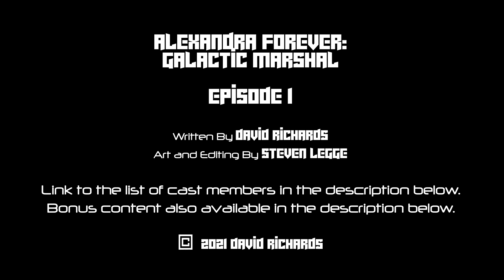Alexandra Forever: Galactic Marshal S1E1 (Video Comic Book Format)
An action-packed, humorous, sci-fi miniseries following the adventures of Galactic Marshal and living goddess, Alexandra.

ALEXANDRA FOREVER: GALACTIC MARSHAL
Episode One Season One
★Sci-fi ★Cerebral ★Witty ★Quirky
 A red dwarf star system punches through the fabric of space-time into our universe carrying the long-lost ship, The Invictus. Is the star system actually a probe?

IF YOU'RE INTESTED IN SEEING THE PODCAST EPISODES PRESENTED IN THIS COMIC BOOK FORMAT.

THE SERIES - WHAT "ALEXANDRA FOREVER: GALACTIC MARSHAL" IS ABOUT
This space opera adventure opens on the crest of a gravity tsunami, when a red dwarf star system punches through the fabric of space-time and barrels toward the Milky Way Galaxy. The Early Warning Centre can only watch helplessly as colonized space braces for impact. The dire situation takes an unforeseen twist in this science fantasy when an SOS transmission from a long-lost experimental starship, The Invictus, is traced to the sole planet orbiting the red dwarf. Alexandra, Post Office Marshal and living goddess, is in an action-packed race against time when she is conscripted to retrieve either The Invictus itself or, failing that, its top-secret data, before the ship is lost to imminent galactic collision, or worse, falls into the wrong hands.

WHAT THE CRITICS SAY ABOUT ALEXANDRA FOREVER
“Behind the witty conversations there’s a vast plot unravelling, and beyond that, some serious sci-fi universe building…” ~ Grovel, UK

CAPTIONING
This episode is captioned, and the character speaking is indicated. Please note, the speaker is indicated only when the speaker changes and not when the scene changes. If a character's dialogue crosses over into a new scene, their name will not appear again in the new scene.

Some material may be inappropriate for children under 13.
Contains humour.

BONUS CONTENT
100% free colouring book created from selected parts of scenes within the black and white ink panels (pre-colour) used in this comic book. Images from panels were enlarged to make colouring a more enjoyable experience for you. There is no gimmick to this bonus. The link is to a Dropbox download. 😉 We are grateful for your support!

FREE STUFF
This one will put you on our newsletter list. You can unsubscribe whenever you wish.
"Alexandra Forever 2291 — Book One: The Strange Matter of the Red Dwarf"

CHAPTERS (TIMECODES)
0:00 - Intro and theme song.
0:23 - Three pirates steal the “Mara”.
2:11 - Director Hargrove’s office in the early warning centre.
3:47 - Director Hargrove takes a call from Mr. White.
4:58 - Shipyard at Evermore Temple.
5:42 - Priestess Jing meets with the Goddess Alexandra over her concerns.
6:48 - Emergency Task Force meeting on Monument City.
9:56 - The Hollis compound on Zwreth.
13:28 - The office of Dr. Ezera Risa on Corfu.
14:46 - Jeb the bomb-ista.
17:44 - Bronson Rice goes to the park.
20:20 - Alexandra rummages through a commandeered vessel.
22:03 - The luncheon meat office of Commander Kuffer.

LEGAL NOTICE
The Alexandra Forever trademark was assigned an Application Number 1942651 by the Canadian Intellectual Property Office (CIPO). Trademark Application Number is a unique ID to identify the Alexandra Forever mark in CIPO.

Thank you! I hope you enjoy our efforts.